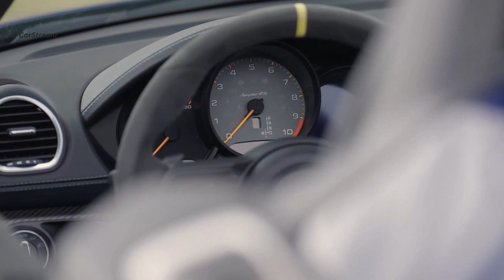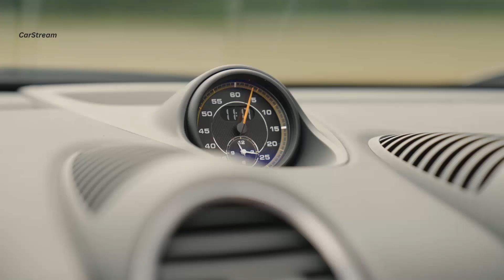Porsche 718 RS Spyder 2024 Design & Driving Scenes